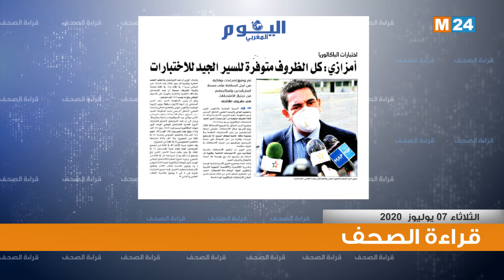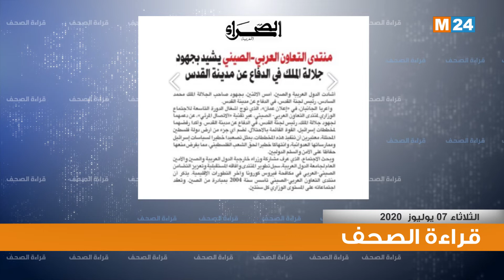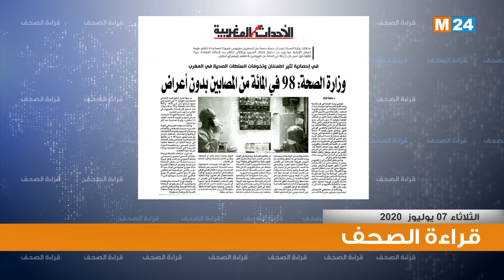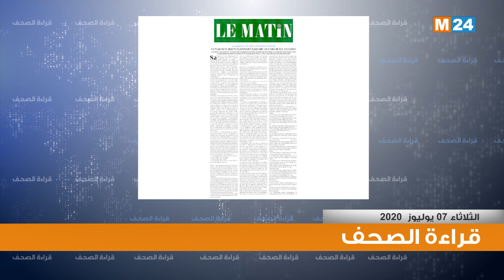أبرز اهتمامت الصحف الوطنية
أبرز اهتمامات الصحف الوطنية ليومه 07 يوليوز 2020